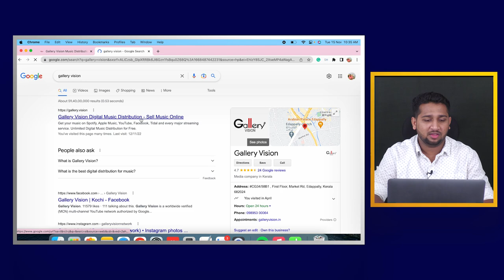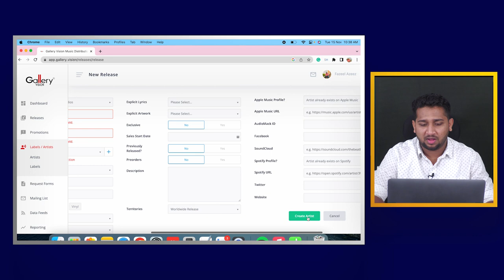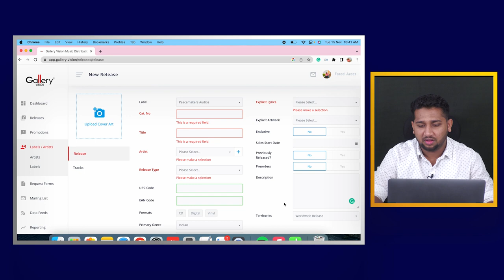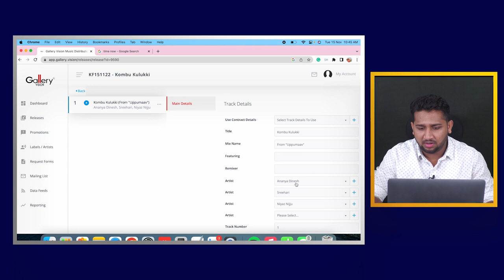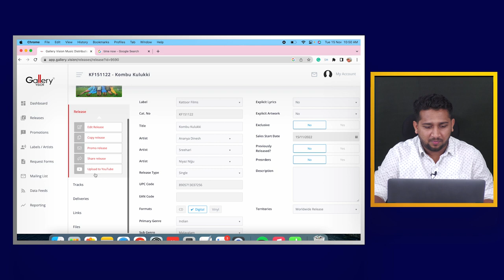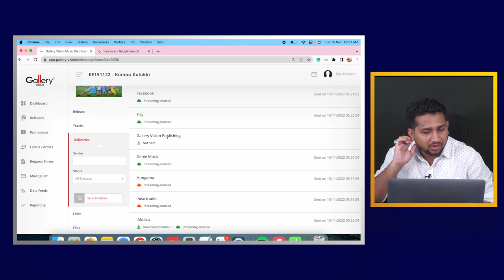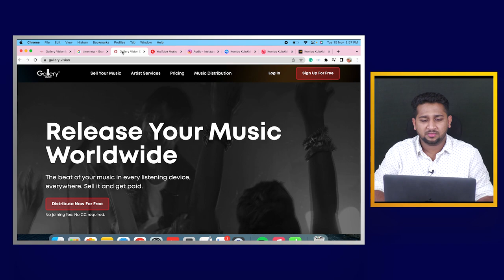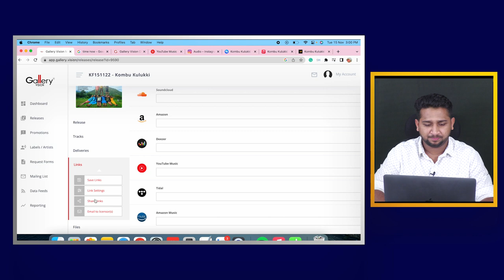Ultra Fast Music Distribution Service - Free Unlimited Music Distribution System | Gallery Vision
Get your music on Spotify, Apple Music, Tidal, YouTube Content ID, Facebook, Instagram, Audiomack, Amazon, Deezer, TikTok, Beatport, Pandora, and every major streaming service. Keep 100% of your royalties. Try music distribution for free.

Music Distribution and Catalog Management/CMS support

Fazeel Azeez
Digital Rights Administration
YouTube | Meta | Bytedance & More.